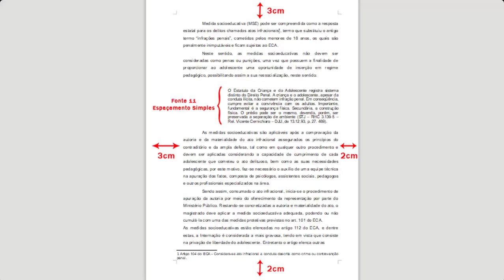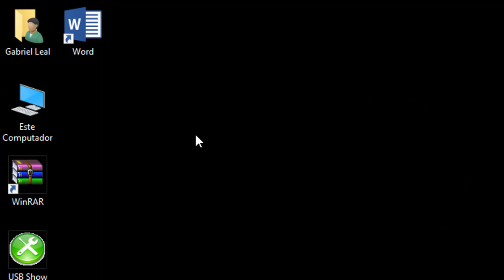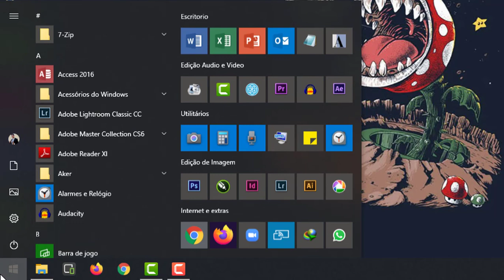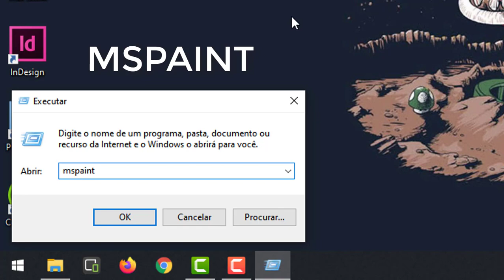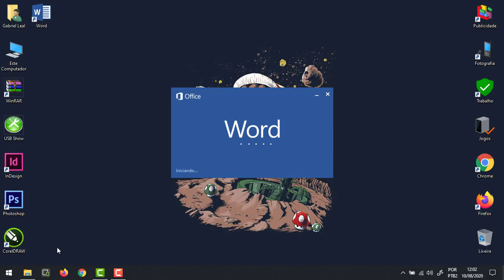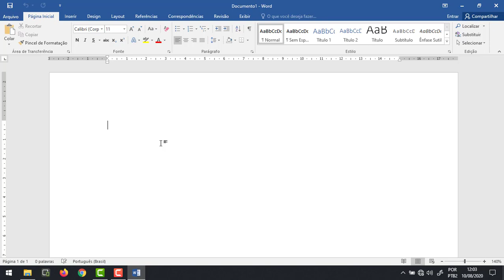Editor de Texto - Aula#1 - Abrindo o programa - Professor Gabriel Leal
Oi pessoal, seja bem vindos primeira aula do curso de Editor de Texto.
Na aula de hoje, veremos algumas maneiras de abrir o programa que usaremos no curso, Microsoft Word.